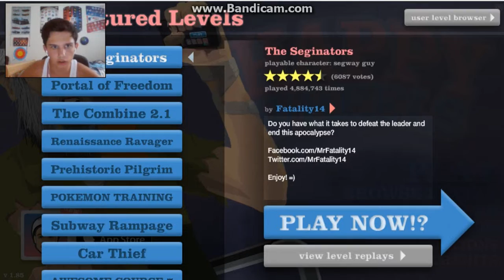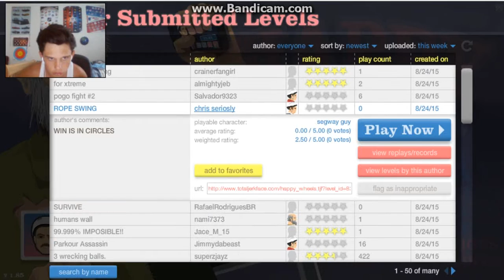WHY DO MY ARMS KEEP FALLING OFF?!?!? Happy Wheels #1